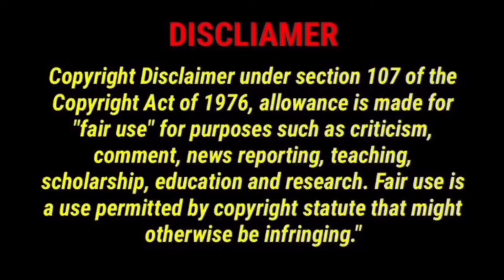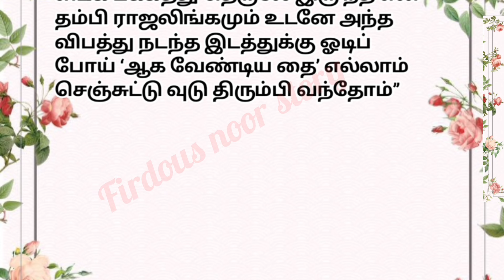🌹🌹 நம்பிக்கை துரோகம்!! மகள் திருமணம் காரணம் இல்லாமல் நிற்பதை கண்டு தவிக்கும் பெற்றோர் 🌹🌹familystory